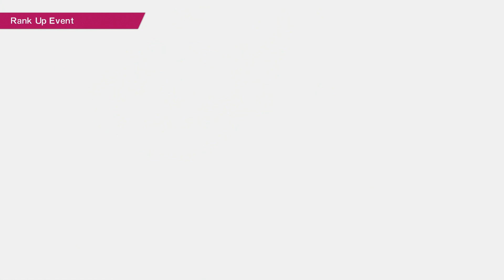Brian Kluivoort - Rank Up & Appeal & Special Mission Event | Captain Tsubasa Rise of New Champions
Showcasing all rank up & appeal mission event & special mission event cutscenes for Brian Kluivoort in Captain Tsubasa Rise of New Champions

Rank Up Event 0:00
Appeal Mission Event 6:09
Special Mission Event 13:10

***Note***
- Leave in the comment if you think I missed a cutscene

Featuring HD (High Definition) gameplay/walkthrough, preview/highlight, game guide, cinematic cutscene, and game green screen (Free to use/download). All Choices Selection: (By choosing all the different choice option/selection separately, we will able see the different cutscenes/dialogues/reactions reveal by the character(s) in the game)

***NOTE*** New uploaded video might take awhile for it to be shown in 1080p/60fps

Playable on platforms:
- Playstation 4
- Nintendo Switch